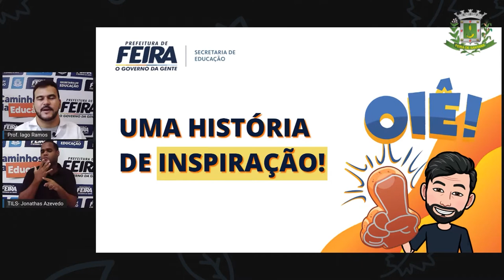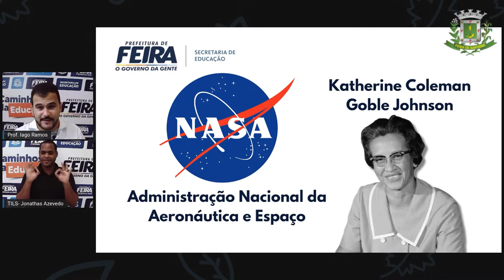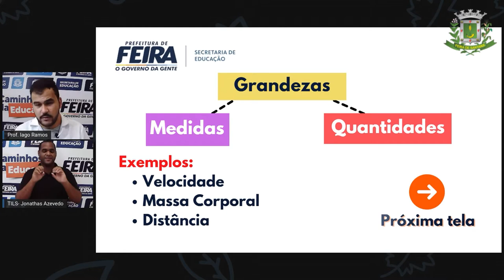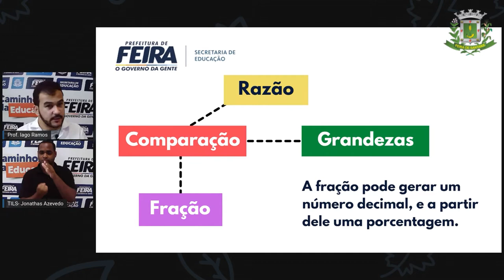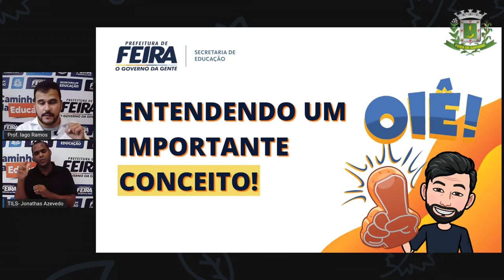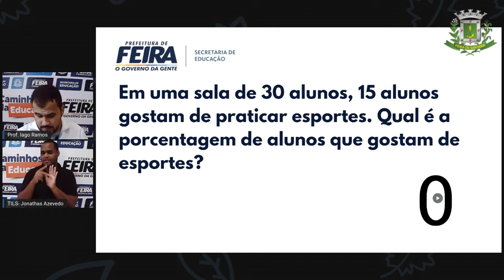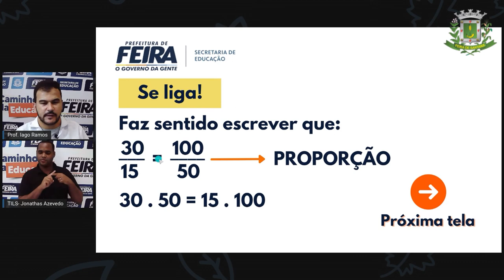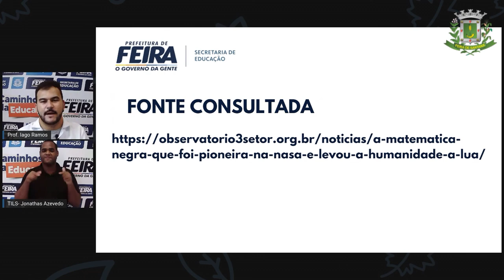7º ANO AULA 38 Iago Ramos Matematica RAZÃO E PROPORÇÃO